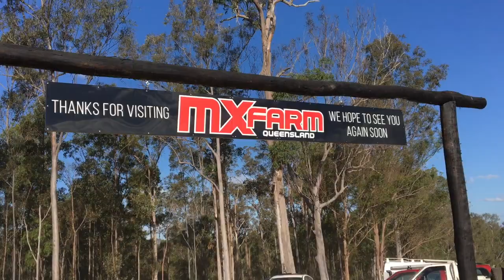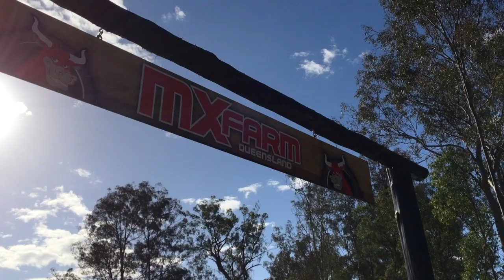MX NATIONALS round 6 edit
MX NATIONALS ROUND 6 2019 held at MX Farm Queensland